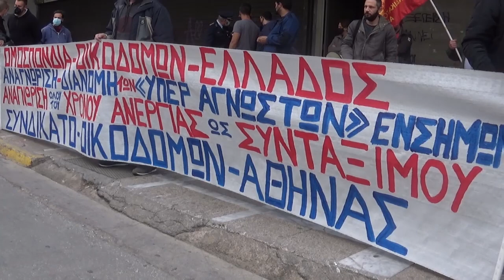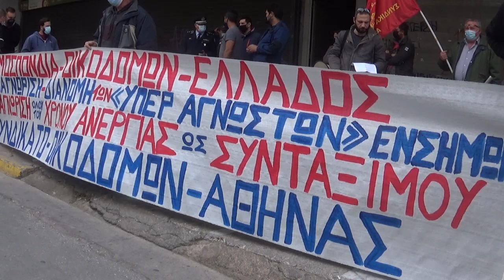Κινητοποίηση του Συνδικάτου Οικοδόμων Αθήνας στο υπουργείο Εργασίας